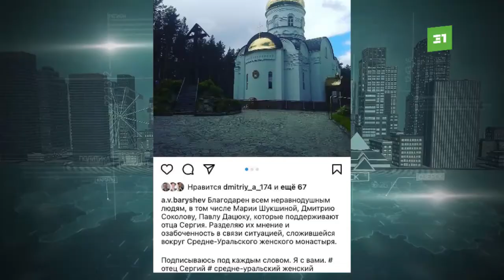Барышев готов «умереть за Россию»? Депутат ГД поддержал опального отца Сергия